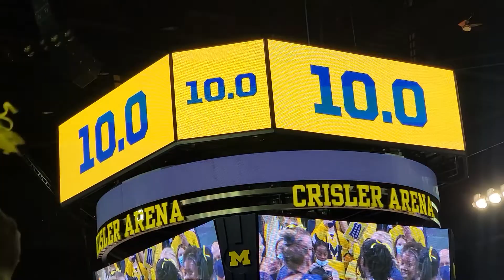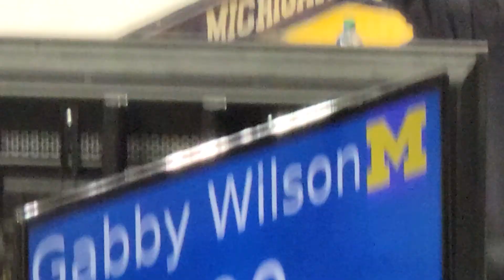NCAA CHAMPIONSHIP 2022 WOMAN ARTISTICS GYMNASTICS ||WAG|| GABBY WILSON FLOOR ROUTINE PERFECT 10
NCAA GYMNASTICS CHAMPIONSHIP 2022 || MICHIGAN VS. AUBURN VS. WEST VIRGINIA
@GABBY WILSON FLOOR ROUTINE PERFECT 10